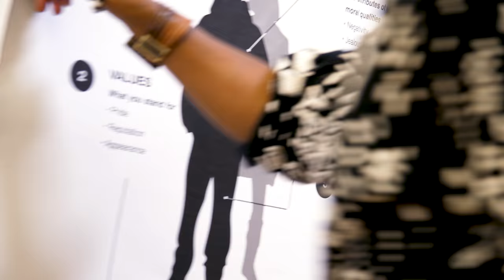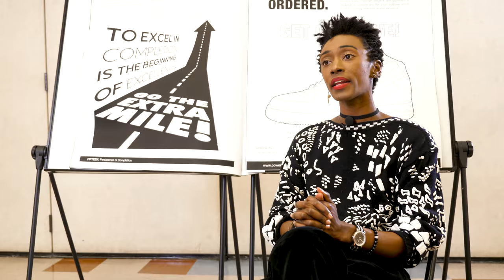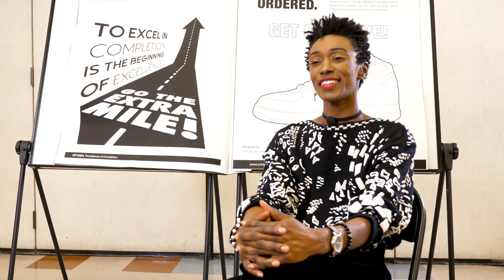Walk of Purpose Project | North High School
Power Speaks Louder partnered with Nike Factory Stores, Allstate, Chick-fil-A, and Vivian Stancil to empower 103 students to walk in their purpose at John W. North High School in Riverside, California.

B. Hunter, the founder of Power Speaks Louder, spoke about her own childhood hardships, victories over adversity, creative design talents and how she applied her experiences in graphic/footwear design to her philanthropic mission today.

As a token of love, students were surprised to receive Nike footwear along with the support of Nike volunteers to remind them of the “Walk of Purpose” message.